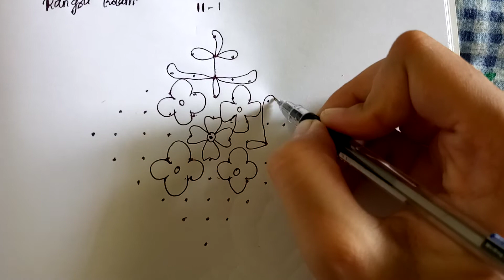11 pulli kolam | 11 - 1 | 11 dots kolam | pulli kolam - Rangoli kolam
11 pulli kolam
11 dots kolam
11 chukkala muggulu

Poo kolam, flower muggulu, 11 pulli kolam
11 pulli kolam, heart kolam
11 pulli kolam
11 dots kolam
Vilakku kolam  karthigai kolam

Pulli kolangal, 11 dots kolam

Pulli kolam
11 chukkala muggulu

Karthigai kolam, vilakku iolam
11 dots kolam

Pulli kolangal

11 pulli kolam
Pulli kolam

Rangoli kolam simple and easy

Muggulu
Latest Muggulu, New kolam, new muggulu, rangoli kolam, easy rangoli, easy kolam, simple rangoli, simple kolam
Markazhi kolam

Simple and easy kolam, new rangoli kolangal

Simple rangoli for pongal
11 pulli kolam
Pulli veta kolangal, pulli kolam, 8 chukkala muggulu

Simple kolam, simple Rangoli, easy rangoli, Rangoli kolam, new year rangoli

New design kolam
Simple muggulu

Muggulu, easy kolam,  simple kolam, pulli rangoli, rangoli kolam

Easy rangoli

Pulli rangoli | pulli kolangal

Pulli Kolam for Pongal with dots

11 dots kolam

This is the 11 - 1 Pulli kolam
Rangoli designs are passed from one generation to the next generation, which helps in keeping the art and tradition alive.  The purpose of rangoli is to create happiness, positivity, generosity, and is thought to bring good luck to the family members.

Kolams are considered to be auspicious and symbolic.  Historically there is a belief that, the rice flour in the powder which may be eaten by the birds and insects which enlightens other lives.  And also the deities are attracted to the beauty of the Kolam and are considered to be a positive signal for sadhus to get food for them in a particular house.

There are Seven types of Kolams.  Each day of the week is represented by each planet so that the Coloring method of Rangoli/Kolam can be done by selecting the color of that particular planet.  There are also different icons used in kolams unique to each day of the week.